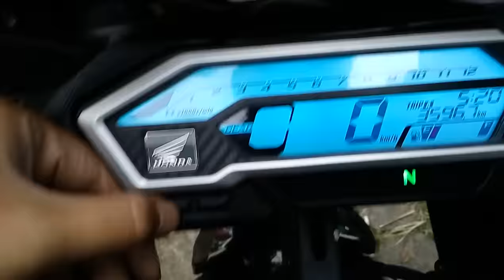Review genap SATU TAHUN all new CBR 150R racing red..Banyak minusnya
Wih...Udah genap setahun aja bro...Plat memang bulan 4 bro..Tapi gua dapetin ini motor memang tanggal 14 Maret ini...